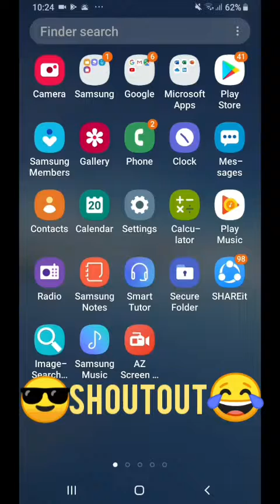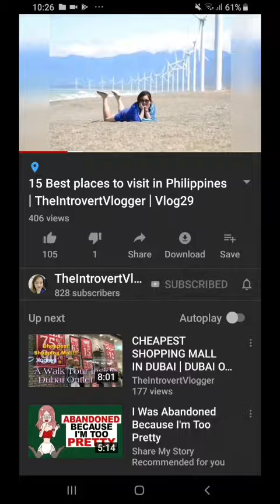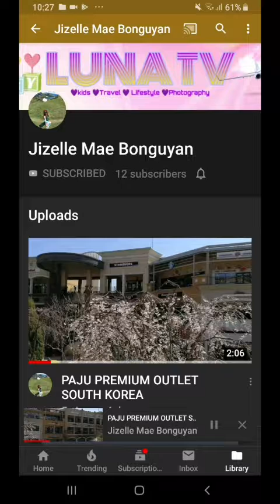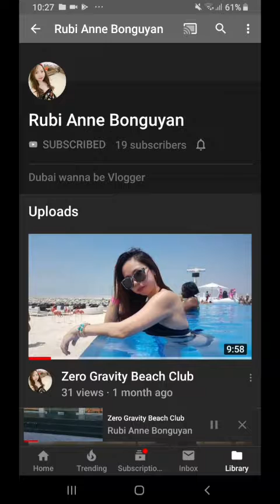Shoutout time first shout out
Shout out to:
Clashy ftw
The introvert vlogger
Jizelle mae bonguyan
El luna tv
Rubby ann bonguyan